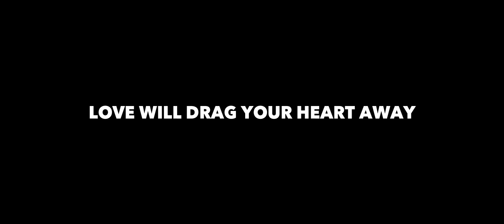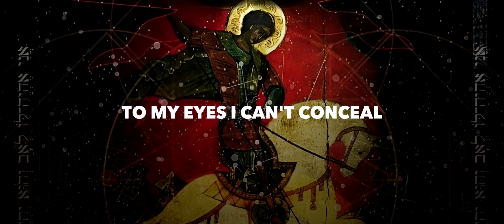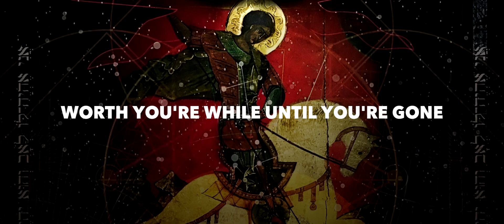Angra - Waiting Silence [Lyrics]